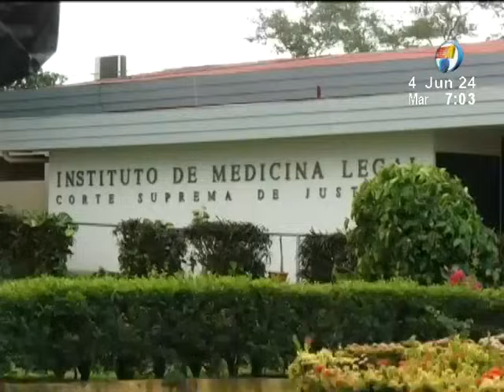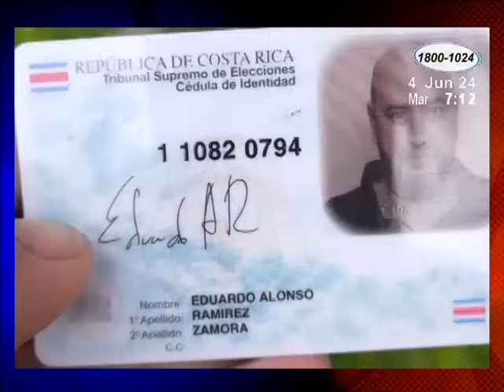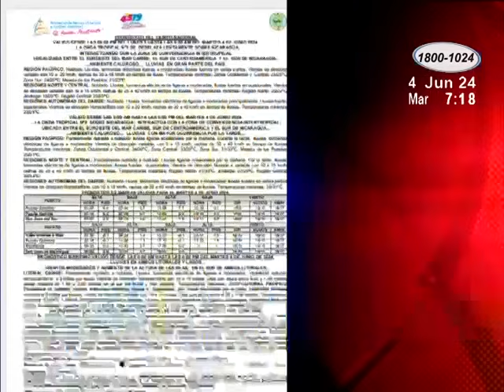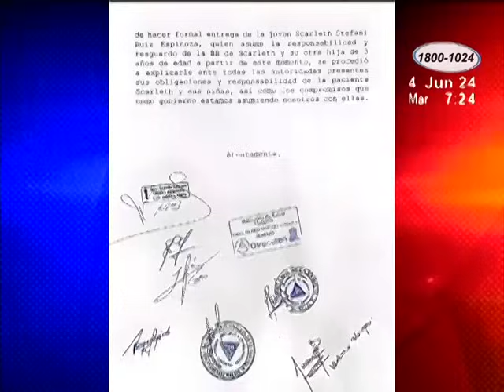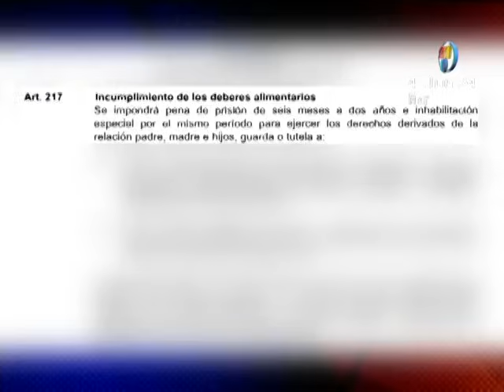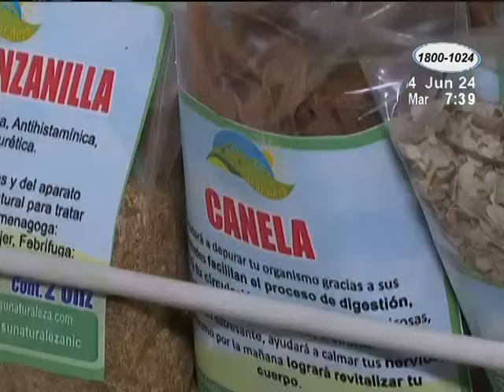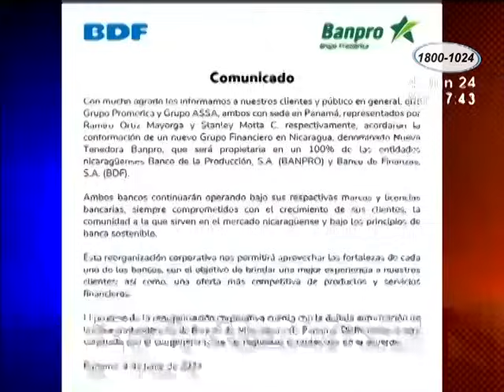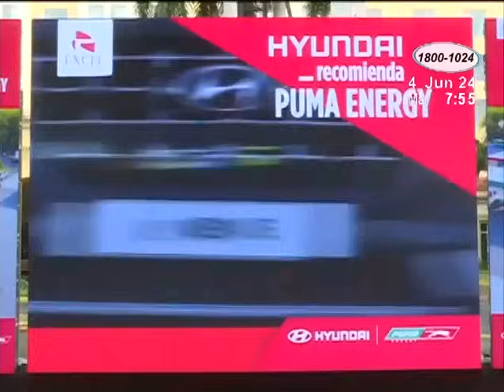Noticiero Acción 10 Estelar: Programa del martes 4 de junio de 2024